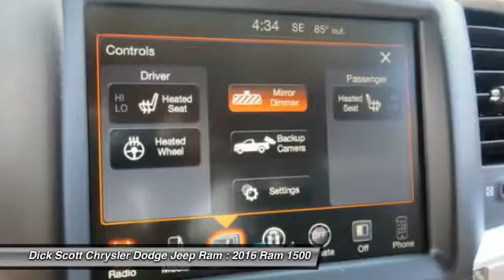2016 Ram 1500 Plymouth MI R167323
2016 Ram 1500 Outdoorsman

684 W. Ann Arbor Road

You'll love this 2016 Ram 1500. This is a car you'll want to take home. With 20 miles, it features Automatic transmission and an exterior color of Brilliant Black Crystal Pearl Coat. Call and get in touch with Dick Scott Chrysler Dodge Jeep Ram directly, and be the first to open the car door today!